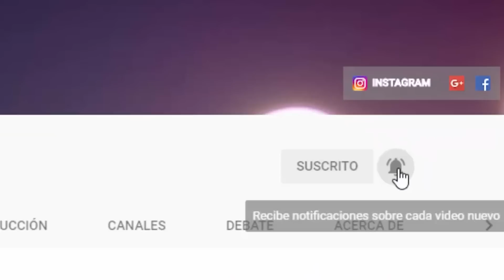JACKSON MORA Y EL D3SPLANTE A TILSA LOZANO EL DIA DE SU BODA